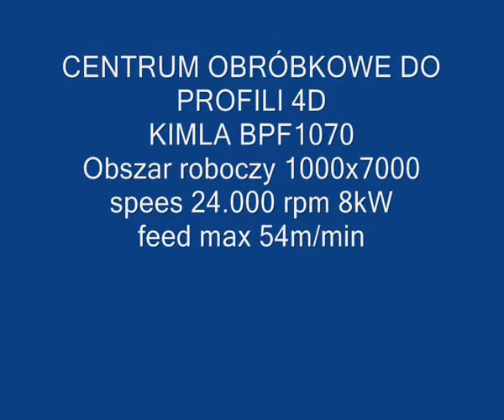Centro de mecanizado para mecanizado de perfiles - MAQUINARIA INTERNACIONAL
KIMLA emplea a más de 250 personas en la fabricación de máquinas de control numérico CNC, tiene más de 25 años de experiencia y ha construido más de 3.500 máquinas a lo largo de estos años.

MÁQUINAS FRESADORAS ROUTER INDUSTRIALES CNC
Las fresadoras router CNC son máquinas de construcción robusta y de alta fiabilidad diseñadas para realizar trabajos en alta serie y para mecanizados con alta eficiencia para obtener la máxima productividad.

Las fresadoras router CNC realizan todo tipo de mecanizados. En las operaciones de fresado, en los que se utilizan varias herramientas, las máquinas fresadoras router CNC están equipadas con almacenes y sistemas de cambio automático de herramientas. El almacén de cambio automático de herramientas está disponible en versión lineal o en versión rotativa, según el tamaño de la mesa y las necesidades del cliente en términos de eficiencia de la máquina.

Las máquinas fresadoras router industriales CNC están equipadas con sistema de succión o aspiración de polvo y virutas. Dispone de un sistema eficiente de extracción de polvo y viruta desde el propio cabezal de fresado. La campana de succión o aspiración de polvo y viruta se puede configurar automáticamente a diferentes alturas, dependiendo de la longitud de la herramienta que emplee el cliente en cada momento, para garantizar la extracción de polvo más efectiva.

Las fresadoras router CNC se pueden construir con mesas con ranuras en T o con mesas para sujeción de las piezas por vacío, que facilitan una fijación muy fuerte de materiales de gran dimensión, sin la necesidad de utilizar una fijación mecánica.

También podemos suministrar máquinas fresadoras router CNC con mesas híbridas con amarre por vacío y con ranuras en T. Se trata de una mesa con ranuras en T a la que se suministra vacío. Con este tipo de mesa, es posible amarrar piezas de gran dimensión por succión, así como atornillar piezas más pequeñas o emplear dispositivos de fijación o equipos adicionales como divisores para mecanizar o fresar piezas por diversas caras de la misma.

Las mesas de vacío están equipadas con una o dos bombas de vacío de la compañía alemana BECKER, con una eficiencia de 250 m3/h. Esta solución en bombas de vacío, ofrece altas prestaciones – rendimiento y muy baja emisión de ruido.

Las fresadoras routers de grandes dimensiones siempre se construyen con pórtico móvil, con accionamientos  dobles, servomotores y unidad de compensación electrónica del ángulo del pórtico.

La empresa KIMLA además de construir fresadoras router con configuraciones estándar, también construye fresadoras router con sistemas opcionales como el transportador para carga y descarga automática de material.

MAQUINARIA INTERNACIONAL
C/ Càntir, 12 - Nave 7
08292 Esparreguera, Barcelona - Spain